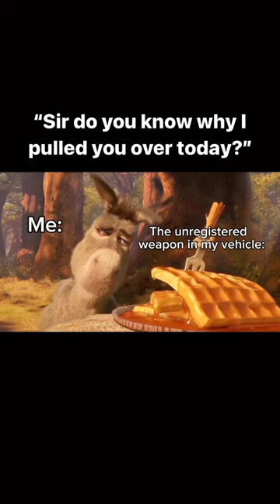Donkey eating waffles meme